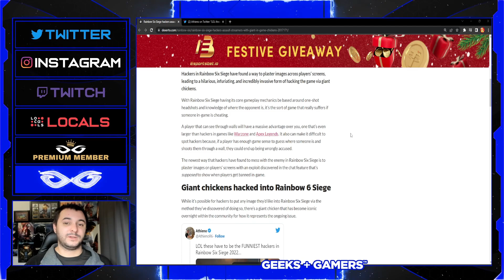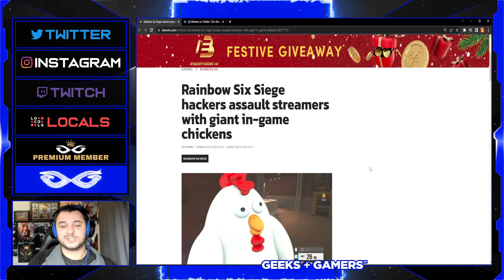Cheaters Are Using Chickens To Troll Rainbow 6 Siege Players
Jeremy Prime
Pensacola
Florida, USA
32524